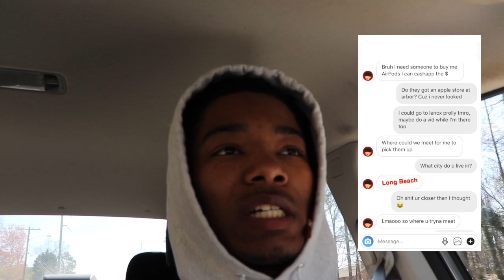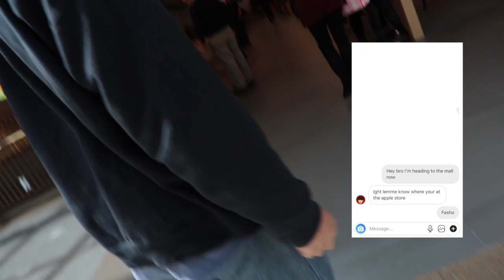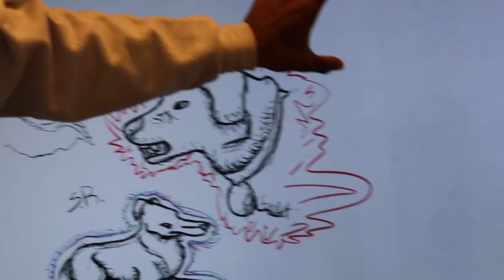Dropped Out and STOLE AIRPODS PRANK - FAIL !! ft NoahMadeSMK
FLOW MERCH🔥

I am Jhai Flowers (Dreaded Flow), my channel is about the dreadlock journey. I want to change the entire way the dread community gets informed about hair related things. I plan to be the biggest and funniest dread based YouTuber in the game. Though that may take some time, i enjoy the experience of growth, I expect to make it to the top. Thank You, "Continue to FLOW and May your Locks Grow!!"